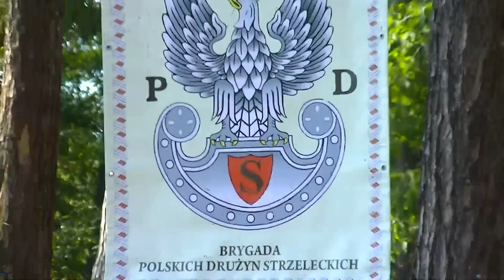GROCHÓWKA ŻOŁNIERSKA NA KONIEC UROCZYSTOŚCI 08-06-2014 ROCZNICA PARTYZANCKA (23)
08 czerwca 2014 - na koniec uroczystości przy pomniku partyzantów poległych za Polskę zebrani częstowali się grochówką. Cały czas grała orkiestra strzelecka.
Gdyby kto chciał nawiązać kontakt z orkiestrą - niech się kontaktuje z Kapitanem Cebulą - tel. 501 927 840. Pan Kapitan jest pełnomocnikiem Dowódcy Brygady.

00152